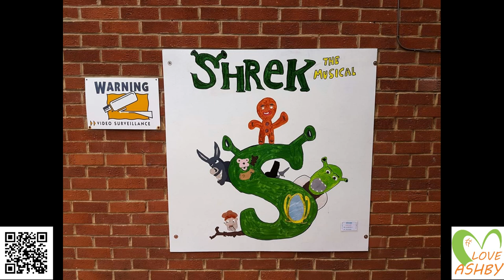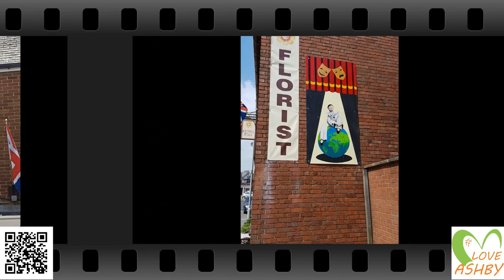LOVE ASHBY Presents: The Arts Festival 2017 (Ashby De La Zouch)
Quick look at the art from around Ashby de la zouch. The event is on from the 26th May till the 2nd June 2017. LoveAshby